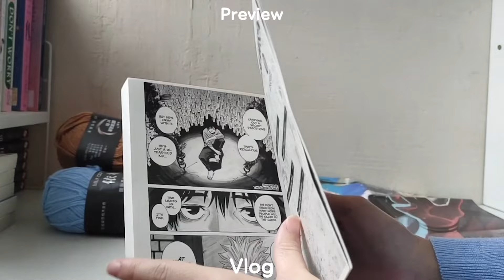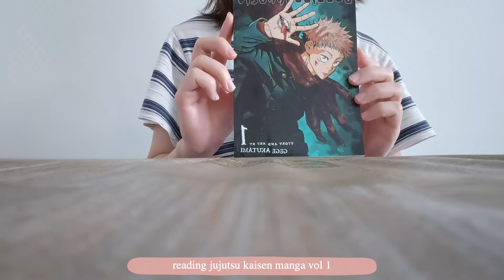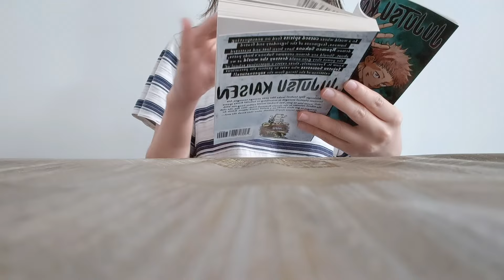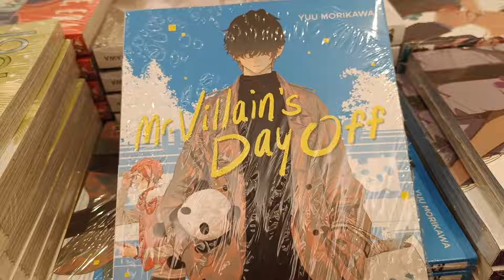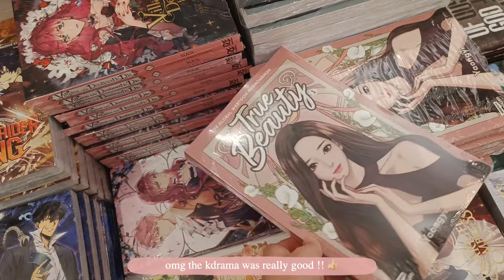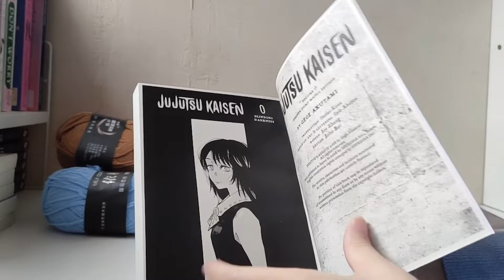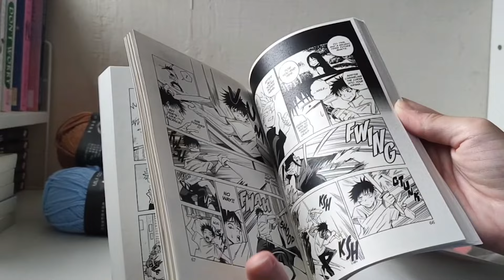manga shopping and haul, jujutsu kaisen manga, watching anime, what i eat, blackpink merch 🫶🏼 | vlog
Hello everyone ! 😉

For today’s video i went to get blackpink x starbucks merch 🥹 , watching anime my love story with yamadakun at lvl999 and tomo chan is a girl 🫶🏼 loved both anime !! did a mini unboxing on jujutsu kaisen manga vol 0 that i got and some crochet yarn 🧶 and i went to a bookstore to look at some manga as well, and there are so many new ones omgg i wanna get them all 😭